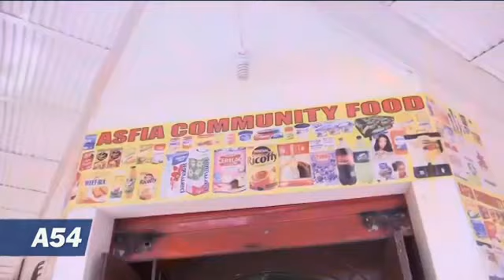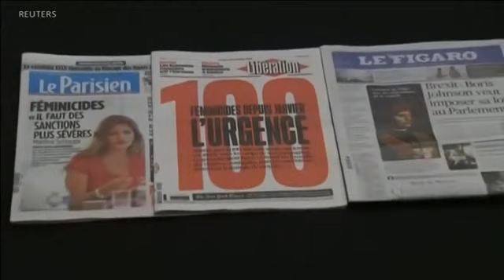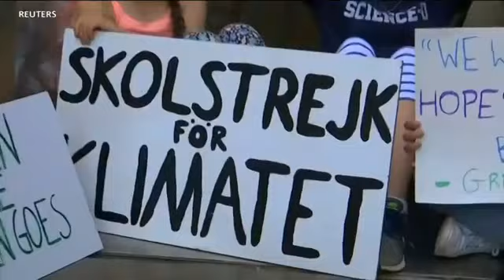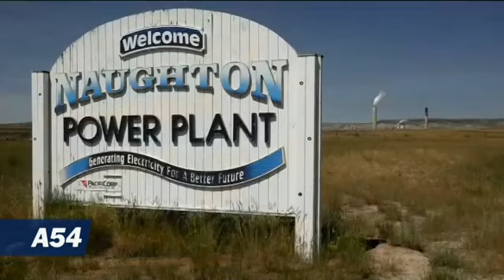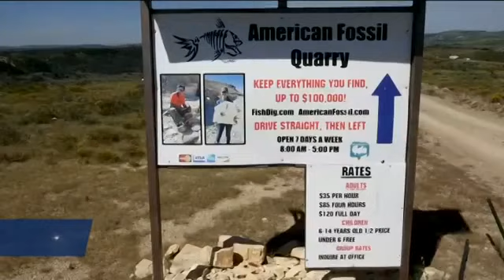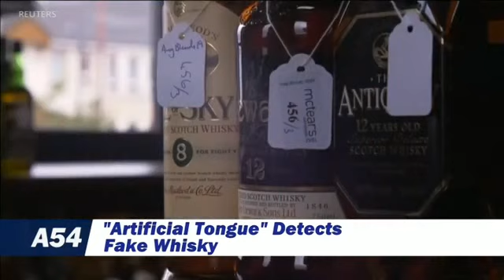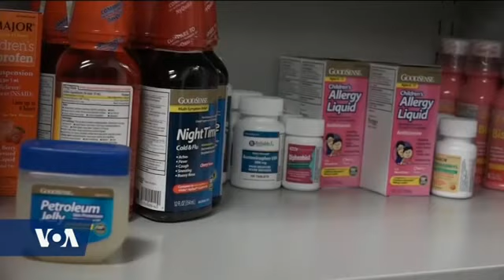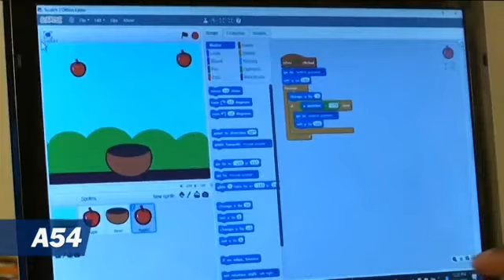Africa 54 - September 4, 2019